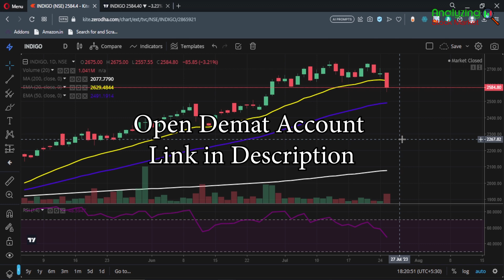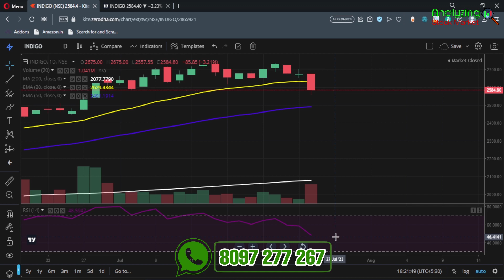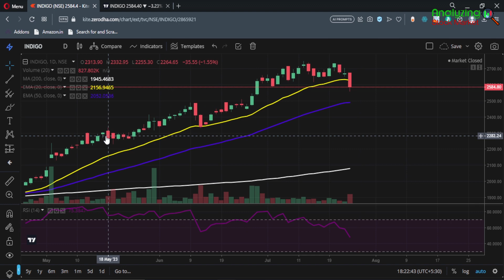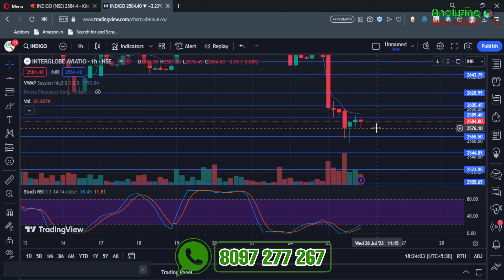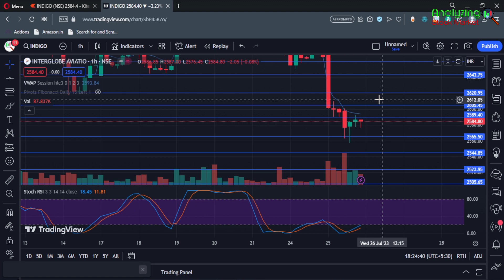Indigo target 26 July 2023 | Indigo Share News | Stock Analysis | Nifty today